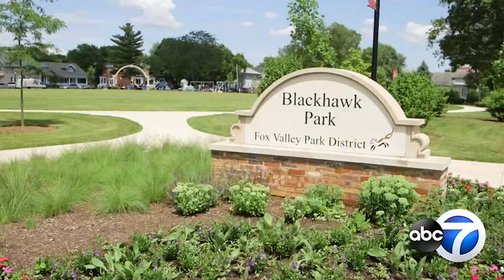Northern Illinois Food Bank offering free summer meals for all 18 and under in Aurora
At Blackhawk Park in Aurora, the Northern Illinois Food Bank is partnering with other organizations to provide activities for families at children.